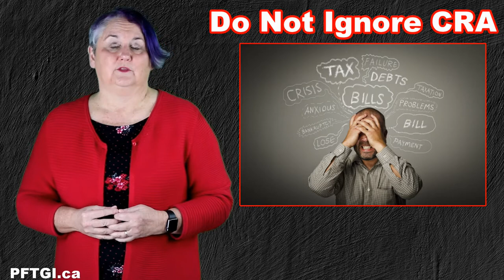Do Not Ignore CRA